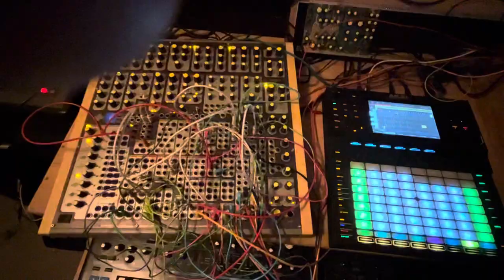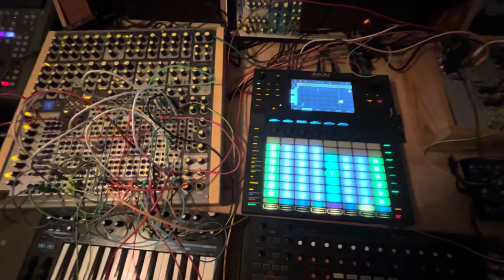Another recording of the Fenix IV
This is the first patch I made on the Fenix IV by TINRS. Apologies again for the crappy sound, I'll try to setup a better way to record my adventures with it.
You are hearing the chord osc and the external input being filtered, modulation is triggered from the Akai. The 808 is added for extra funk.